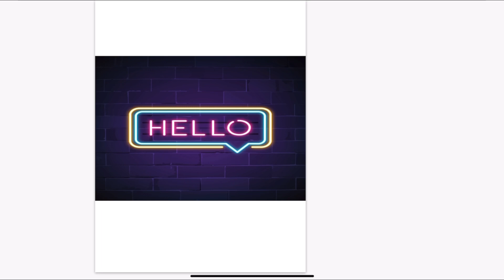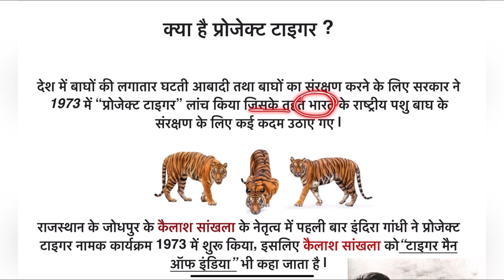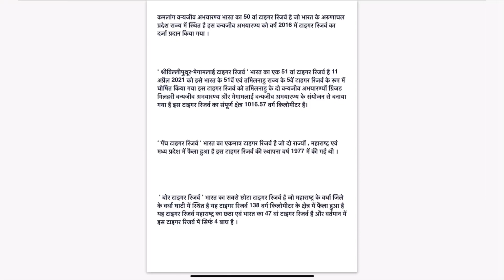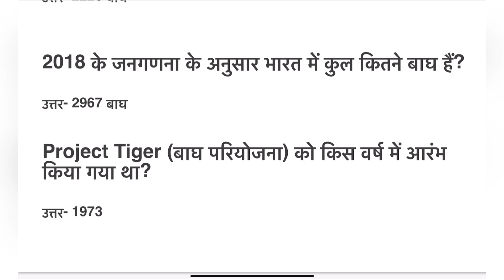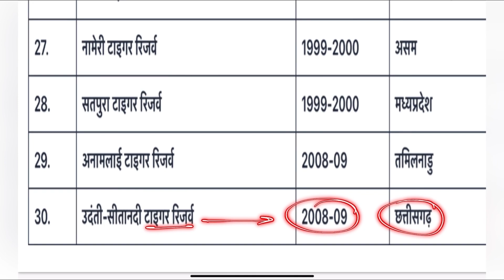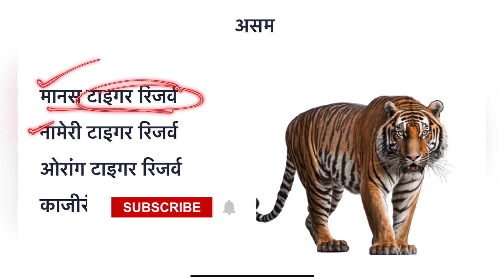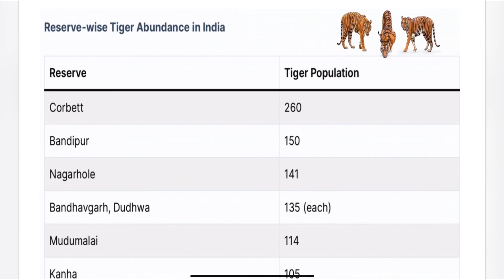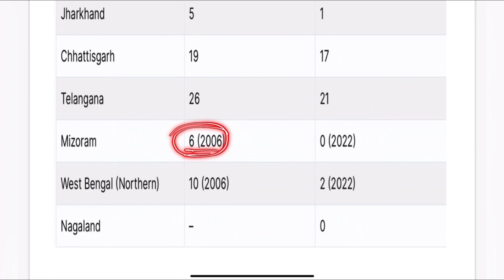Tiger Reserves in India 🇮🇳 | भारत के प्रमुख बाघ अभयारण्य | All Important Questions | GK